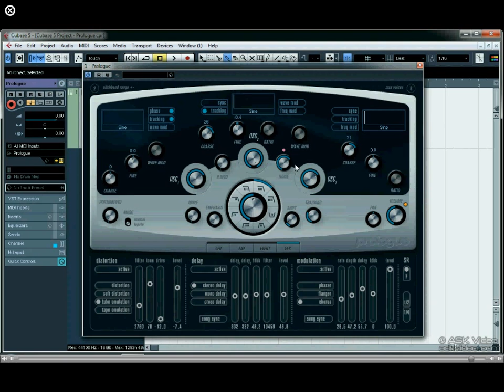30. Prologue 2